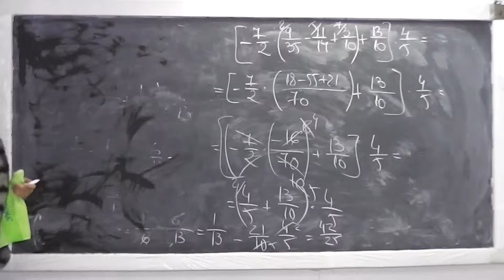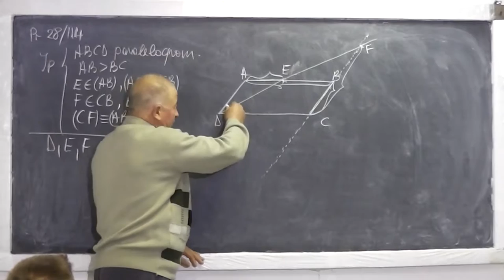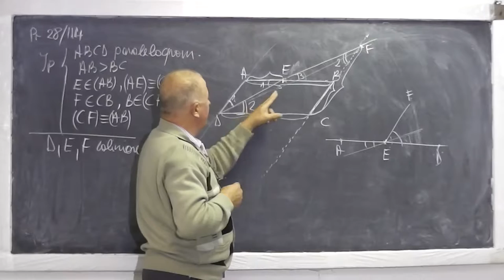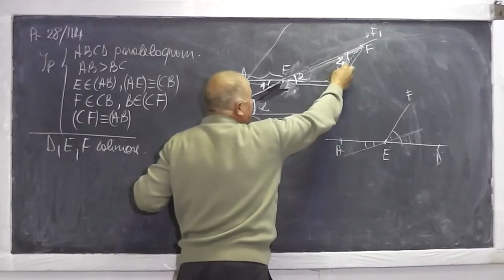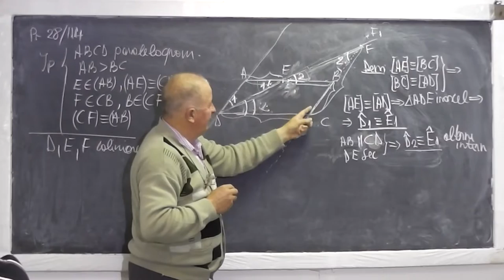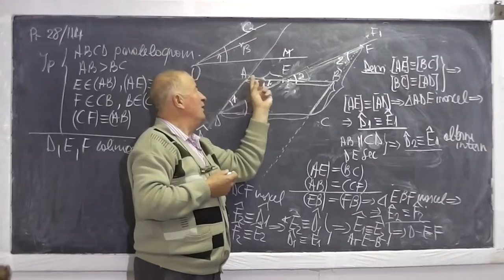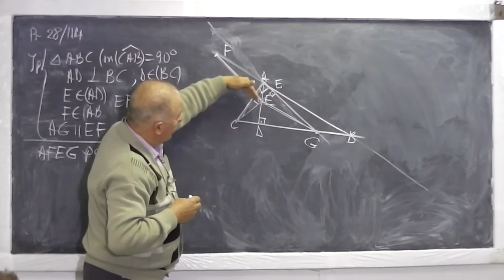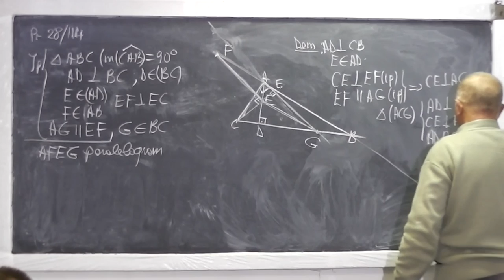1/2 Lectia 625 - Tehnici de coliniaritate Concurenta liniilor importante in triunghi - Tema Clasa 7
Aceste lectii sunt sustinute de voi si daca va sunt utile, as aprecia un Like si Share - In aceasta lectie de matematica pe care o puteti vedea in direct si pe rezolvam probleme de geometrie plana din tema pentru acasa la clasa a VII-a. Scurt cuprins al lectiei: Probleme cu paralelogram si proprietatile sale, tehnici de coliniaritate, concurenta liniilor importante intr-un triunghi. Daca lectia va este utila, as aprecia un Share si Like - VIDEO MATEMATICA cu Proful Online sau cautati pe Google: profu online Ioan Ursu

- 1/2 Lectia 625 - Tehnici de coliniaritate Concurenta liniilor importante in triunghi - Tema Clasa 7
- 2/2 Lectia 625 - Tehnici de coliniaritate Concurenta liniilor importante in triunghi - Tema Clasa 7
- Lectia 625 - Tehnici de coliniaritate Concurenta liniilor importante in triunghi - Tema Clasa 7